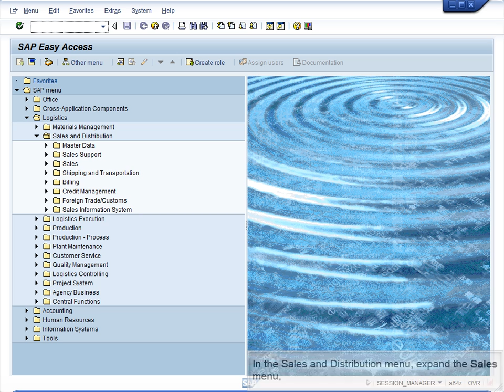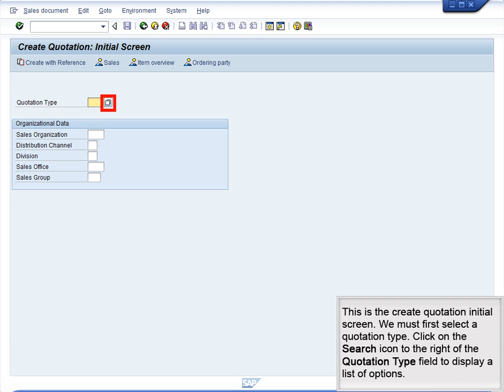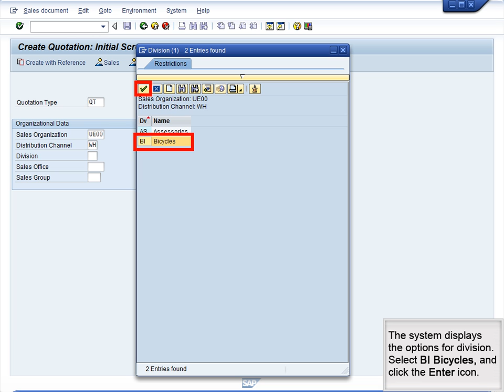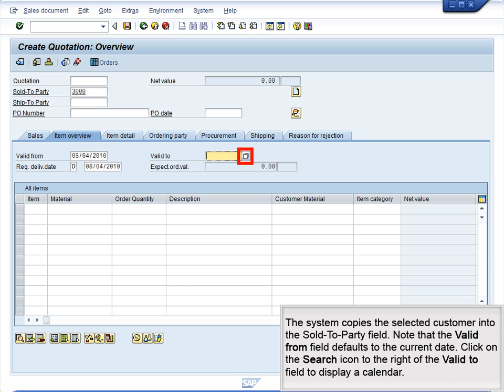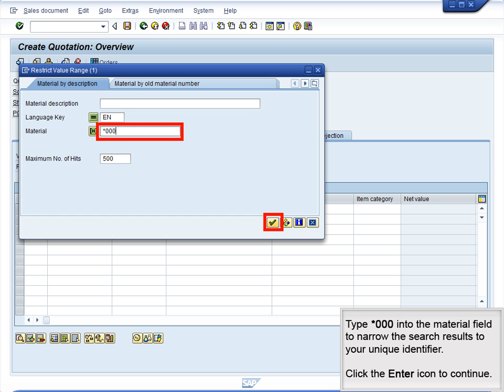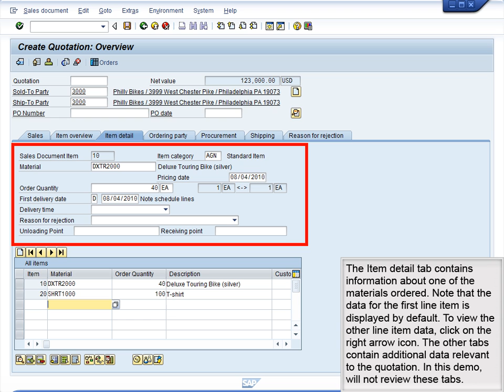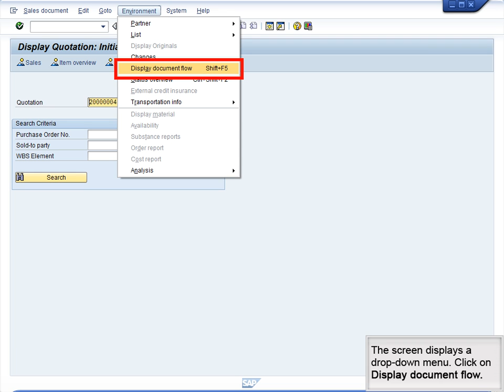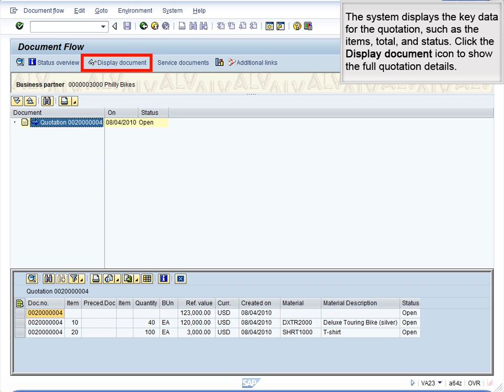Demo 5.5 Create Quotation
In this demo, we will create a quotation.

Transaction Code: VA23 - Display

The information in this demo is discussed in depth in the related chapter of Business Process Integration with SAP ERP, available from Epistemy Press (epistemypress.com). The demos are designed to enhance the learning experience from the book and are closely linked to the context where the concepts are explained.  For more information or to purchase a copy of the book, go